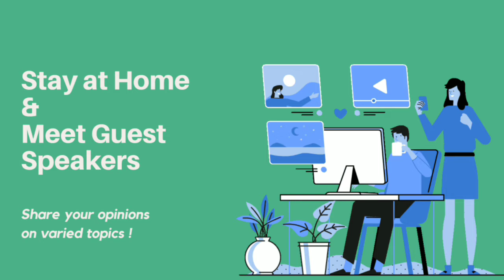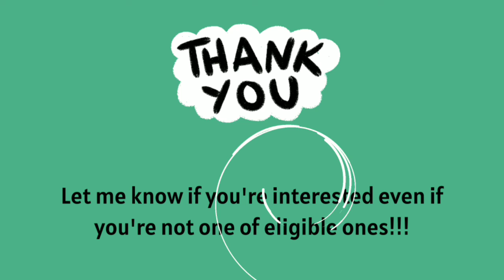Announcement for Cross-Border Connectivity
Guest Talk Online Event